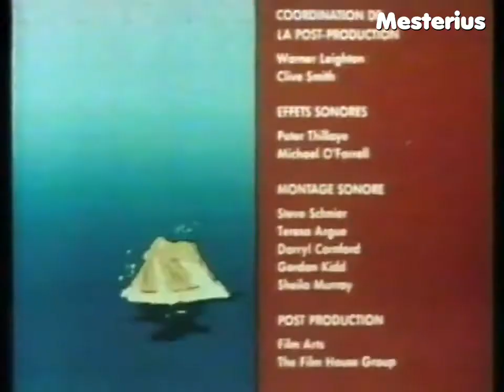Inspector Gadget – First-Generation Spanish Outro Sequence from 1984 (VHS rip)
The first Spanish end credits for Inspector Gadget, with custom Spanish distributors' info at the end. Sourced from "El triangulo de las bermudas" (Bermuda Triangle), one of the initial 26 episodes broadcast in Spain in 1984-85 on the channel TVE. Unlike the first-generation intro sequence that I already posted this original Spanish outro has not been seen on television or anywhere else for several decades. Inspector Gadget's distributor changed from Promociones & Merchandising to Motion Pictures around 1988-89, and at that point, the original P&M/RTVE credits in the first 26 episodes were edited out. So this clip is transferred from a first-generation 1980s Spanish VHS release.

Aside from presenting the original Spanish outro, this video also shows off the original version of the French end credits (excluding the final shot with Claw, where custom Spanish text has been added), which have not been released on any of IDP Home Video's French DVD editions.

El Inspector Gadget – Créditos finales originales españoles (1a temporada, 1984-85)